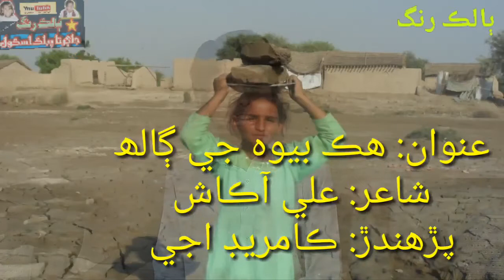Kien bhi he tanno tare ڪيئن بہ ھي ٽاڻو ٽري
پڙھندڙ ڪامريڊ اجي جاڳرتا پبلڪ اسڪول ڳوٺ بجراڻي لغاري